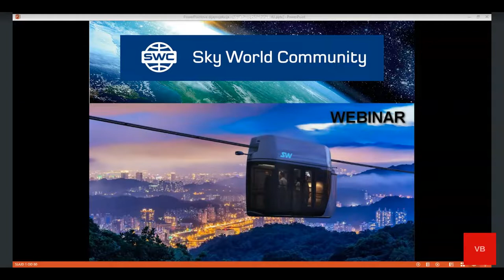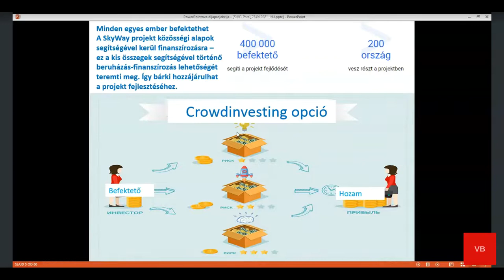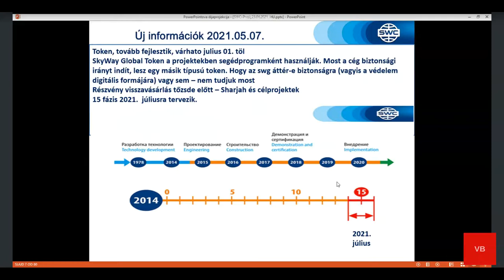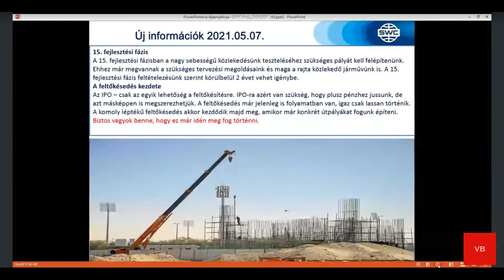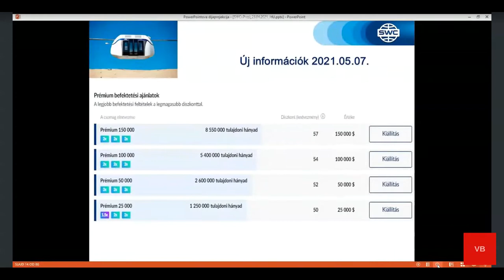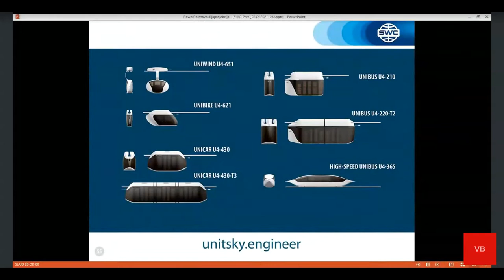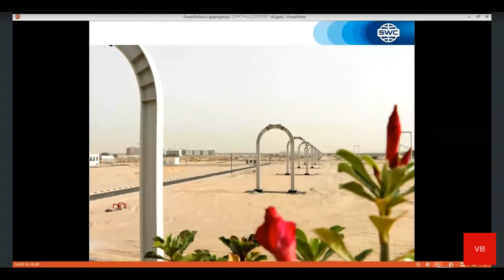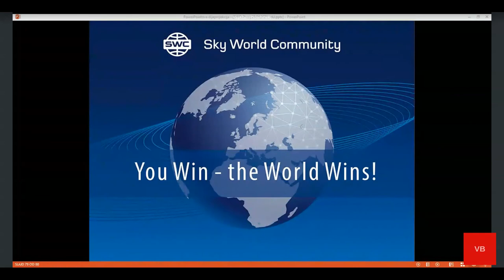A technológia bemutatása 2021.05.07. Előadó: Balint Varga. Magyar nyelvű webináriumok.